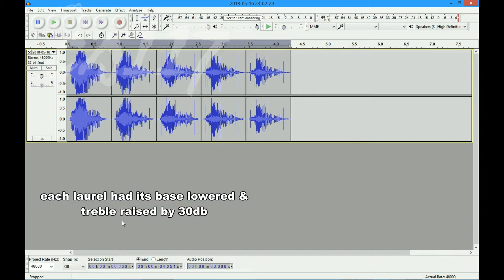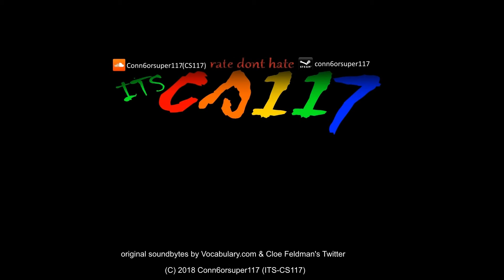yanny/Laurel Solved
Decided to do some research into that yanny/laurel video, that gone viral, with audacity.
lemmy know what you guys think.

-Welcome to the world of CS117-